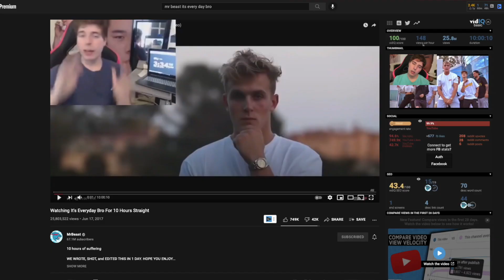How I Become MrBeast's Manager